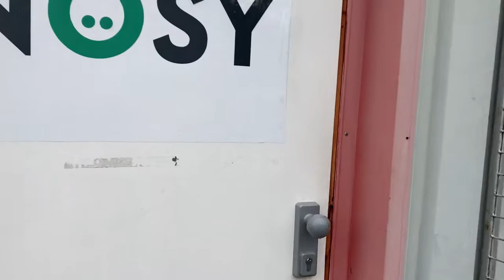Recording Video content in Nosy Marketing's content room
I was invited by Matt and the Team at Nosy Marketing to try out their content room to make a video about the furlough scheme extension.

I decided to film a short video of my experience.

Please note the editing and production on this video has been completed by me Alison Colley, Employment Solicitor! and not Nosy Marketing who are the real experts at this!

You can watch the final video I recorded and which was expertly edited by Nosy